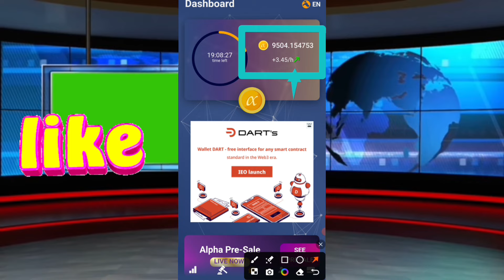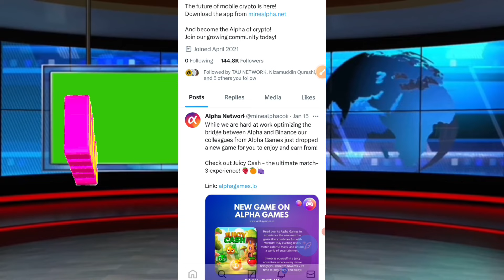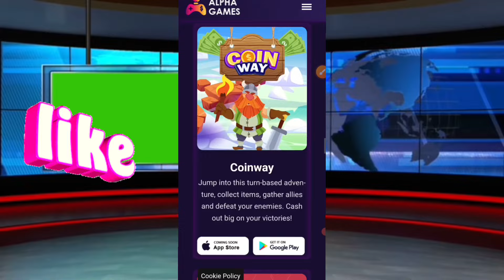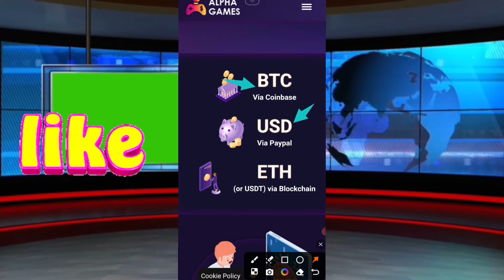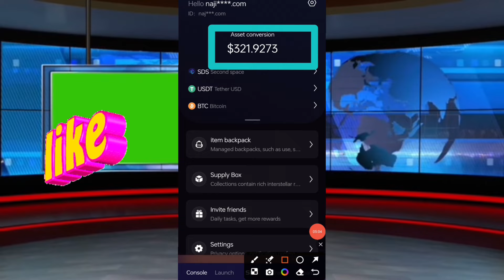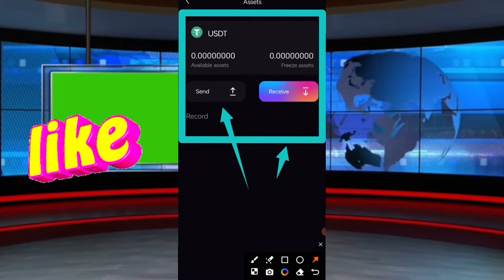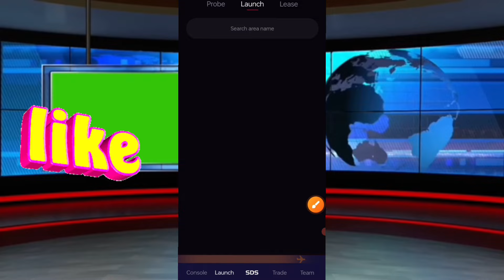Alpha Network Play To Earn Game | Second Space Update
Here is my invitation code for Alpha Network. Use the invitation code: Tanomy12. and get 1 Alpha Coin for free!

Experience the technical features of Second Space, join Second Space, and get free airdrop benefits! code:5347650"

 Please          =}🔔🔔🔔🔔

                                      Channel

   Thank
              For
            "Touch_shajid khan"